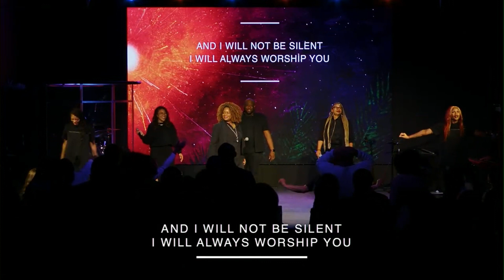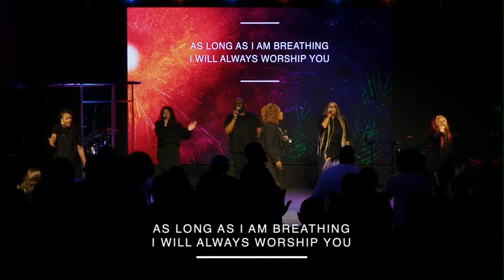God of Vengeance + My Worship | Legacy Music | Sunday, March 24, 2024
God of Vengeance (Minister GUC)
Olowogbogboro Anthem (Nathaniel Bassey)
My Worship (Phil Thompson)

Follow our church on social media!